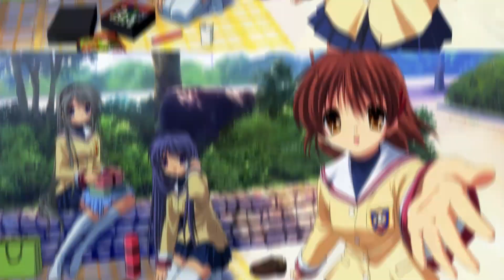Bilder Video von Clannad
Das Sind die Bilder Seiten